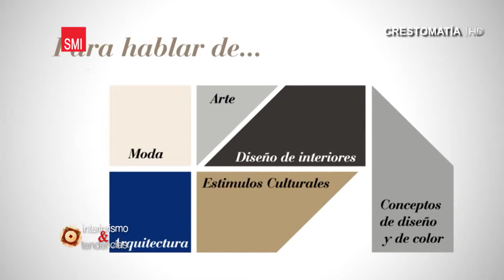INTERIORISMO Y TENDENCIAS 15 ABRIL 14 EVENTO COMEX CON JOSE ALFREDO SILVA